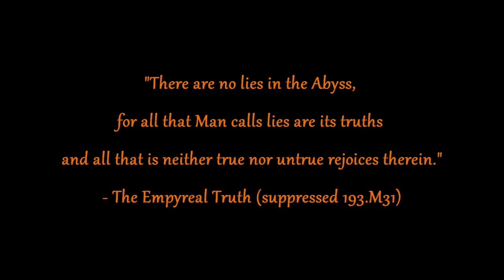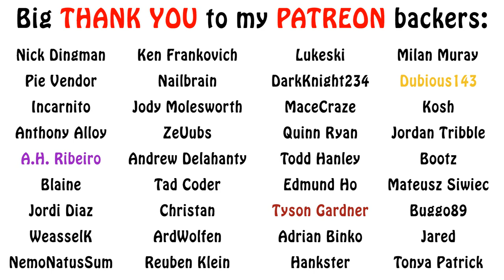Warhammer 40k Lore - Chaos Cults, Ancient History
In this video we go over the origins of the chaos cults which are the bread and butter of any chaos army or incursion. Enjoy!!!